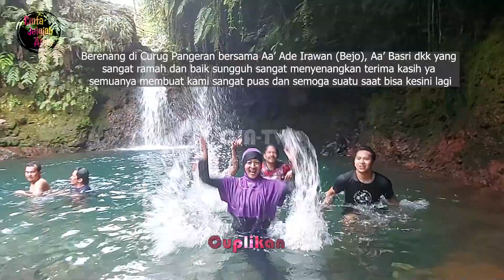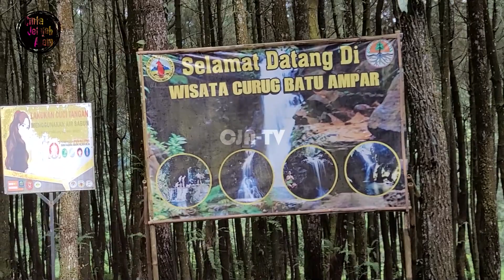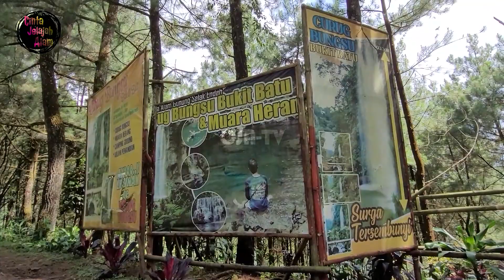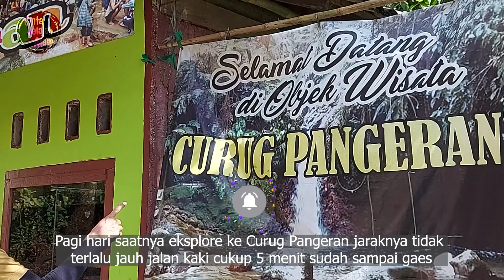CAMPING DAN JELAJAH ALAM DI CURUG PANGERAN BOGOR AIRNYA BENING BANGET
TAMAN NASIONAL GUNUNG HALIMUN SALAK KAB. BOGOR
Curug Pangeran berada dalam Kawasan Wisata Gunung Bunder di Taman Nasional Gunung Halimun Salak Kab. Bogor. Nama ‘Pangeran’ yang disematkan pada air terjun ini sekaligus menjadi keunikan tersendiri. Dengan keindahan dan suasananya, wisatawan dapat merasakan sensasi mandi layaknya anak raja. Air terjun curug pangeran ini dengan ketinggian sekitar 6 meter ini berada di bagian hulu mata air Gunung Salak. Airnya sangat jernih dengan pantulan cahaya hijau kebiruan. Akses menuju lokasi air terjun yang bersahabat dengan jarak dekat kurang lebih 5 menit sudah sampai.
Untuk masuk ke wilayah taman nasional perlu bayar tiket masuk, begitu juga kalo mau ke curug dan jika ingin ngecamp (berkemah) perlu bayar tiket.

SERASA KOLAM RENANG DAN AIR TERJUN PRIBADI
Disepanjang perjalanan disuguhi pemandangan hutan yang indah tetapi sayangnya jalan menuju ke curug masih banyak yang rusak, mudah-mudahan bisa segera diperbaiki agar pengunjung merasa nyaman. Suasana di air terjun ini layaknya bermain di kolam pribadi atau layaknya air terjun pribadi.

CAMPING GROUND
Bagi wisatawan yang menyukai berjiwa petualang dapat berkemah di sekitar Curug Pangeran. Tidak jauh dari air terjun tersedia camping ground.

FASILITAS
kawasan wisata alam Curug Pangeran telah didukung oleh fasilitas yang memadai. seperti lahan parkir yang luas, mushola, toilet,  dan kamar bilas.

LOKASI
Wisata air terjun ini terletak di Desa Gunung Picung, Kecamatan Pamijahan, Gn. Picung, Pamijahan, Bogor, Jawa Barat 16810.

curug pangeran
curug pangeran bogor
curug pangeran gunung salak endah
curug pangeran viral
curug pangeran bogor gunung bunder
curug pangeran gunung halimun salak
curug pangeran camping ground
curug pangeran gunung bunder
curug pangeran gunung salak
curug pangeran gunung salak airnya jernih sekali
jelajah alam
jelajah hutan
camping family
campin ghutan
camping hujan deras
bermalam dihutan
camping life
solo camping
ASMR
camping horor
camping tengah hutan
camping indonesia
camping & fishing
bushcraf indonesia
camping berdua
camping mobil
campervan
camping malam hari
camping ceria
camping di gunung
camping
camping 24 jam
camping di kebun
masak di hutan
masak di alam
relaxing music
shelter camping
tent camping
adventureider
soundrain
camping with thunderstorm
camping with heavy rain
natural shelter
camping
Cinta Jelajah Alam : Camping Keluarga dan menyusuri berbagai alam di Indonesia